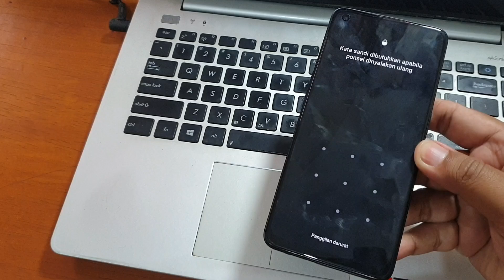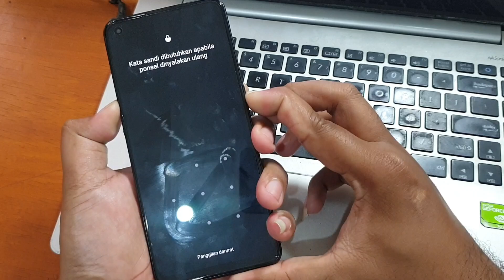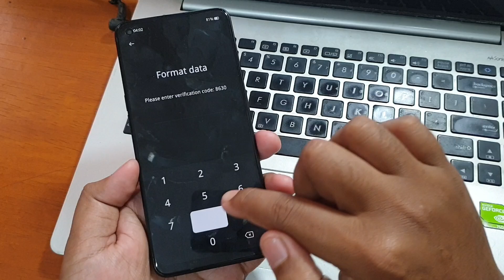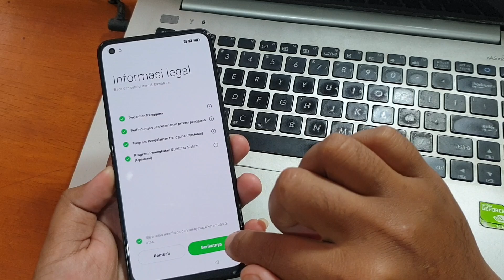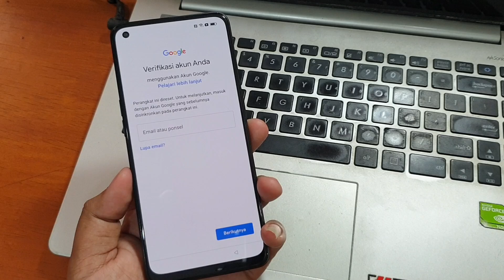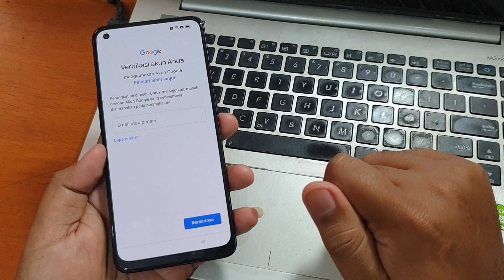Cara mengatasi Oppo Reno 7 Lupa Kunci Layar Ternyata mudah dan gratis tanpa komputer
Cara mengatasi Oppo Reno 7 Lupa Kunci Layar tanpa komputer via recovery mode. Bagi yang lupa akun google bisa ikuti tutorial bypass akun google oppo reno 7 pada tutorial video dibawah ini.